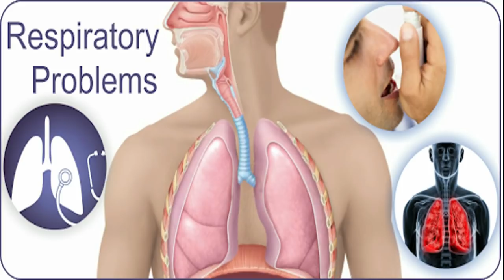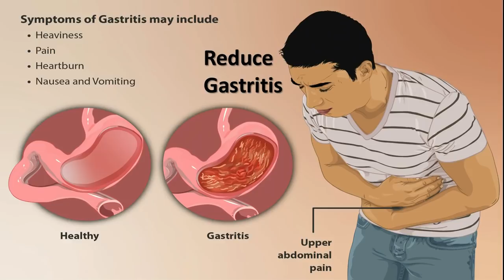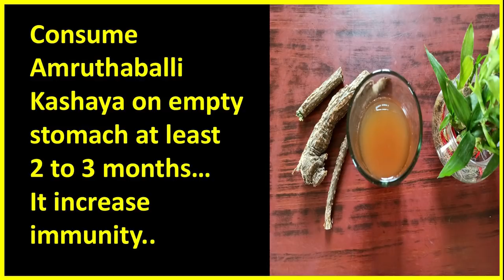How to increase immune system in Kannada | ಅಮೃತಬಳ್ಳಿ ಕಷಾಯ | Giloy Guduchi Uses | Kannada Sanjeevani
Hi friends...today i will show you how to prepare amruthaballi kashaya and uses of amruthaballi in kannada..Giloy uses..benefits of Guduchi in kannada..health benefits of amruthaballi or guduchi in kannada..How to increase resistance power in kannada..how to increase immune system in kannada..how to reduce cold cough fever naturally at home in kannada...